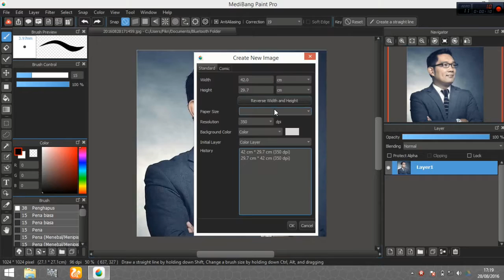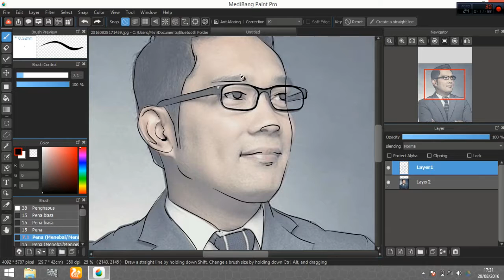Speed Painting Line Art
video ini tentang speed painting membuat line art pa Ridwan Kamil